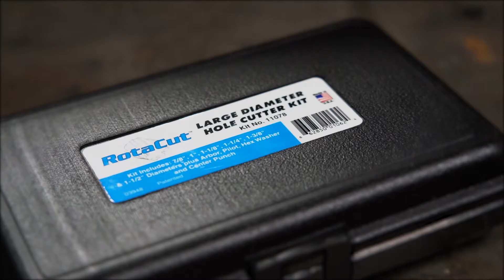Make Holes Faster with a RotaCut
RotaCut Sheet Metal Hole Cutters make fast burr-free holes in materials up to 1/2” thick. They cut holes 3x faster and last 10x longer than twist drills or hole saws. Use in hand-held drills or drill presses. Made in the USA.